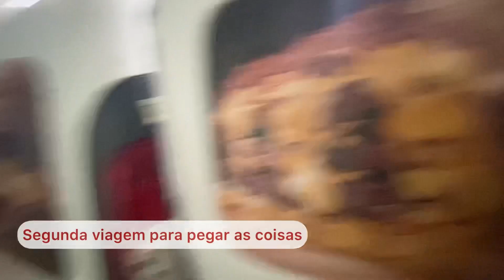A outra casa deu errado. E agora? Vamos nos mudar para aonde?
Tinhamos desistido de pensar, procurar e falar sobre assunto de casa. Até sermos convidados para jantar na casa de uma amiga e lá ela mostrar, através da internet, um condomínio na nossa cidade que ficamos encantados. Depois disso as coisas fluíram tão naturalmente e rápido, que em uma semana já estávamos levando nossas coisas…